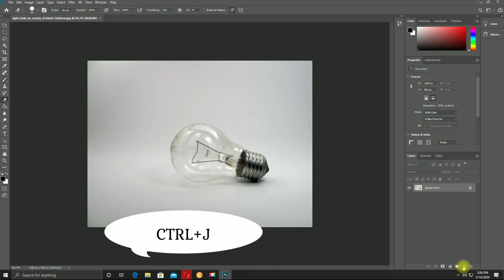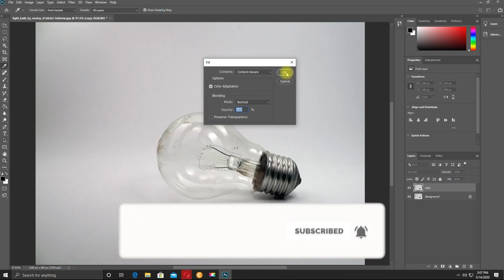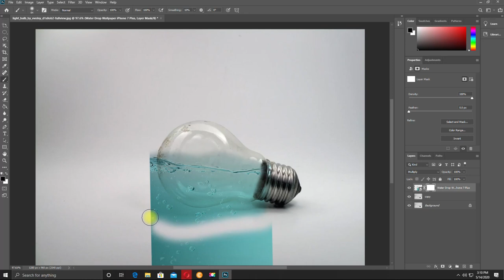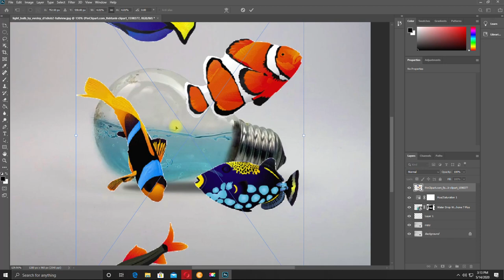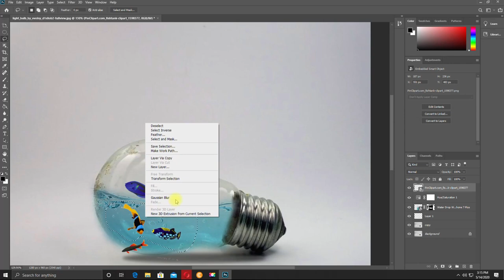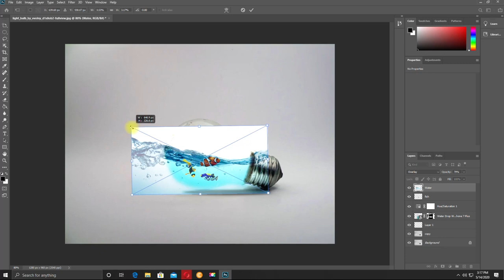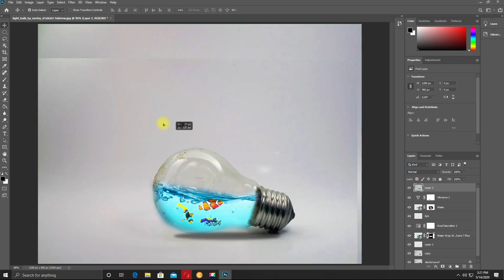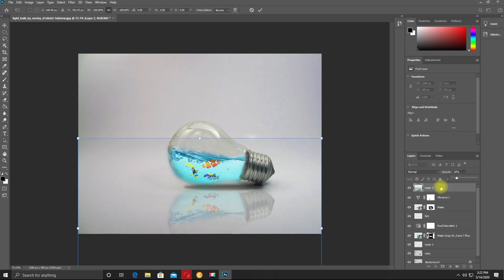Easy Photoshop in 10 minutes | Photo manipulation | Bulb Aquarium | Adobe Photoshop CC 2020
This tutorial for those who want to learn easy Photoshop. You may design engineering posters also in these easy steps.